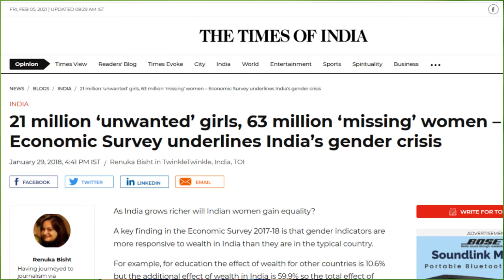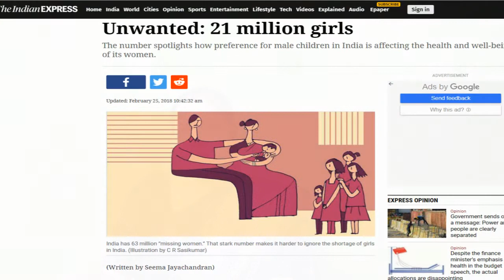MSW - पारिवारिक जीवन चक्र में सामाजिक कार्यकर्ता की भूमिका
पारिवारिक जीवन चक्र में सामाजिक कार्यकर्ता की भूमिका